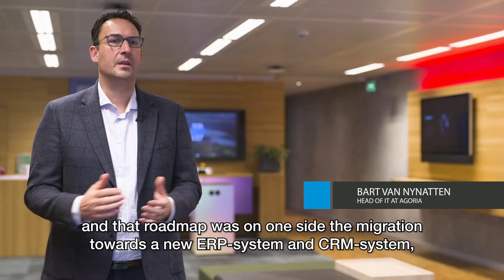Codit - Agoria AI Hackathon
Recently, we helped Agoria in its journey towards digital transformation by co-hosting a hackathon focused on harnessing the power of AI solutions in the cloud to shape the future of industry services.